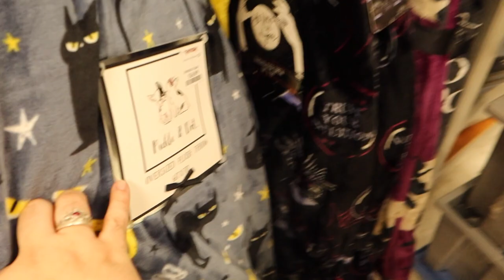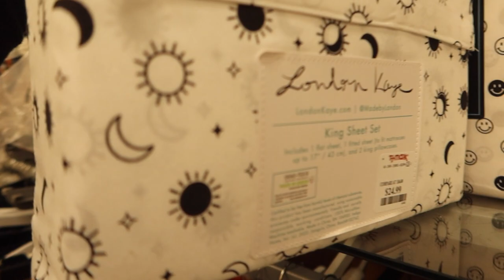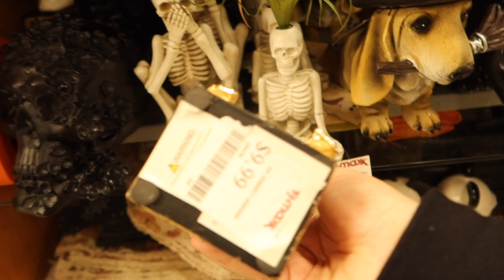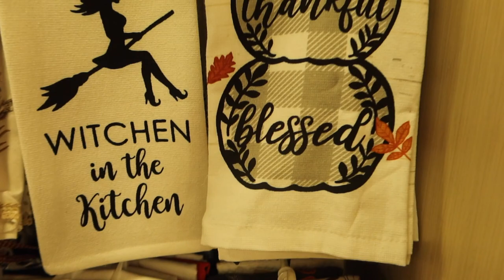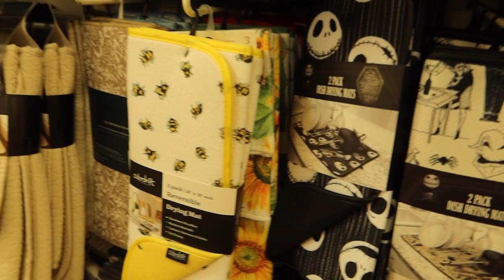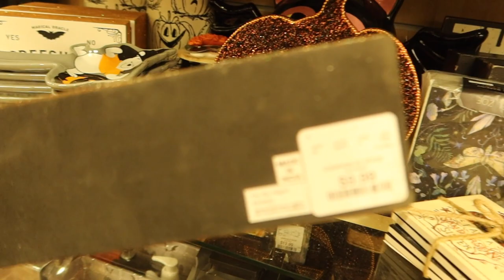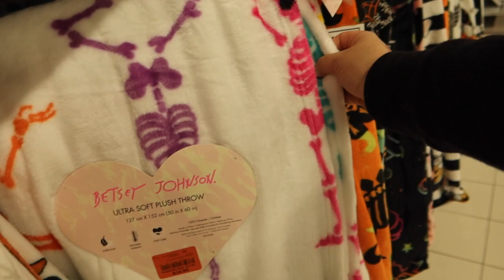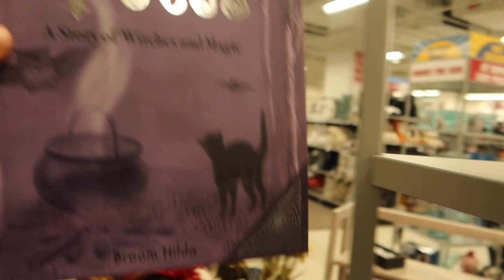TJMAXX l HOMEGOODS l BURLINGTON HALLOWEEN FINDS 🎃🧡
Just want to give you all a shoutout for supporting my channel and know that you are beyond appreciated just for being here !

- Auntie Perla 🦋🔮✨